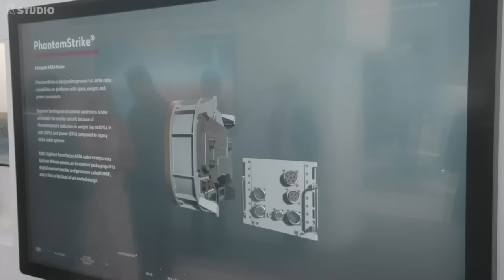Delivering the future of air dominance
Raytheon Technologies is highlighting its air dominance capabilities at the Farnborough International Airshow.

Shephard Studio speaks with MajGen.(Ret) Jon Norman, VP, Requirements & Capabilities, Air Power, Raytheon MIssiles & Defense and Eric Ditmars, President of Secure Sensor Solutions, Raytheon Intelligence & Space.